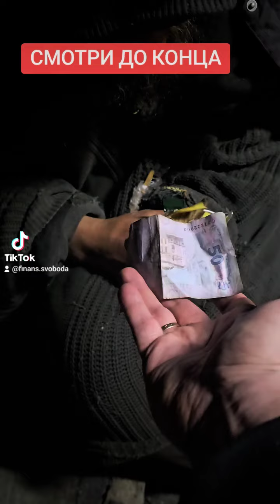Ноги он потерял их. Как спасти ноги. Срочно смотрите. Это Важно. Реакция дал денег.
В  Н  И  М  А  Н  И  Е